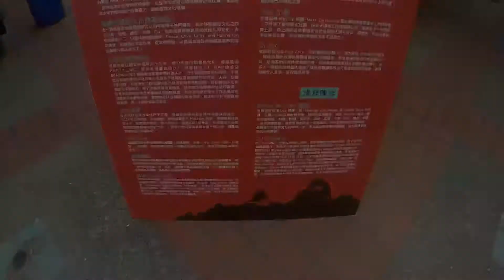2016 基隆市 猴塞雷-嘻遊記 DAY1 (基隆市嘻哈文化發展協會)